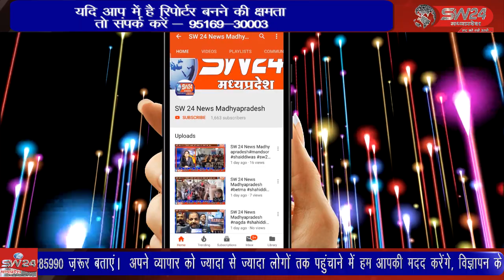भोपाल में महापौर के लिए आठ प्रत्याशी और 85 वार्ड में पार्षद के लिए 398 प्रत्याशी मैदान में थे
भोपाल में महापौर के लिए आठ प्रत्याशी और 85 वार्ड में पार्षद के लिए 398 प्रत्याशी मैदान में थे जुलाई को भोपाल में 2160 केंद्रों पर मतदाताओं ने मतदान किया था इस बार भोपाल में सिर्फ 50 प्रतिशत ही मतदान हुआ है
भोपाल से ताहिर खान की रिपोर्ट